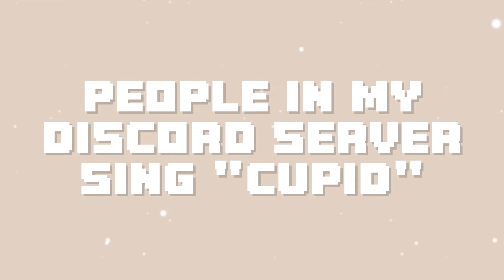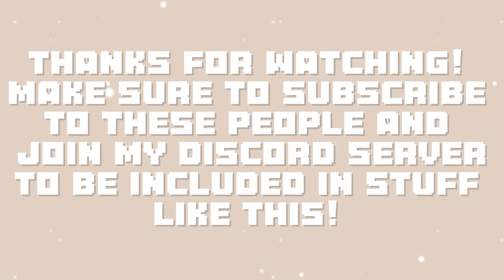⋆｡ﾟ☁︎｡⋆ My Discord Server Members Sing 'Cupid' 😱 ⋆｡ﾟ☁︎⋆|| @itsnotcamii ✨🤌🏽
˚₊· ͟͟͞͞➳❥ 𝙷𝙴𝙻𝙻𝙾! 𝚆𝙴𝙻𝙲𝙾𝙼𝙴 𝚃𝙾 𝙼𝚈 𝙲𝙰𝙱𝙸𝙽!

꒰🍄꒱ 𝙸𝙽𝙵𝙾:
my discord server members sing 'cupid'

• sʜᴏᴜᴛᴏᴜᴛs •
amazing people included in this video:
- @ryuu (sorry idk your user)
- @itsnotcamii [ME] 🤩😱

꒰🪵꒱ 𝙲𝚁𝙴𝙳𝙸𝚃𝚂:
intro:: me
outro:: me
thumbnail:: me
description:: aurilia
꒰💐꒱ 𝚃𝙸𝙼𝙴𝚂𝚃𝙰𝙼𝙿𝚂:
n/a
꒰❤️꒱ sub counts:
Current:: 1,953
Week Goal:: 2l
Month Goal:: 2k
Year Goal:: 1k ✅ [New goal 2k]

꒰💡꒱ 𝙵𝙰𝚀:

↳ «What editors are you currently using?»
୭̥⋆*｡ ↳ a: funimate, alight motion + capcut

↳ «Is cami your real name?»
୭̥⋆*｡ ↳ a: no

꒰🪵꒱ 𝙴𝙳𝙸𝚃𝙸𝙽𝙶 𝙸𝙽𝙵𝙾:
|| video edited with: ⋆⑅˚₊↱capcut
|| thumbnail edited with: ⋆⑅˚₊↱picsart & phonto